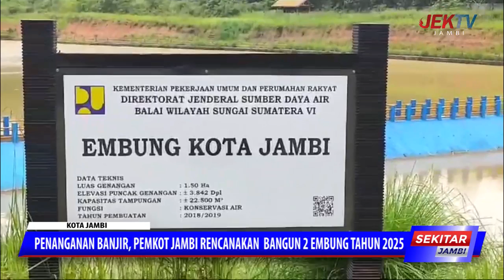PENANGANAN BANJIR, PEMKOT JAMBI RENCANAKAN BANGUN 2 EMBUNG TAHUN 2025